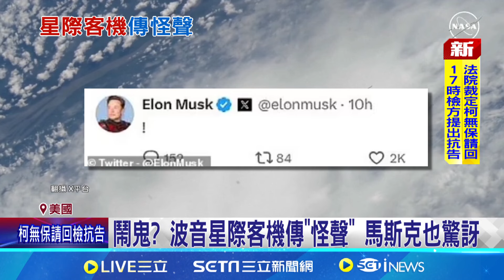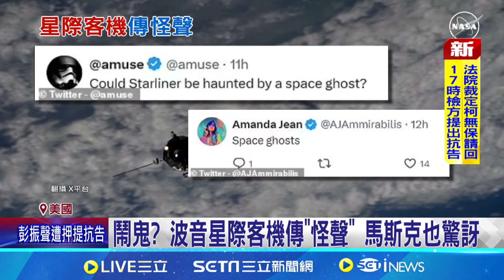波音星際客機傳"怪聲" 受困太空人急通報｜三立新聞網 SETN.com